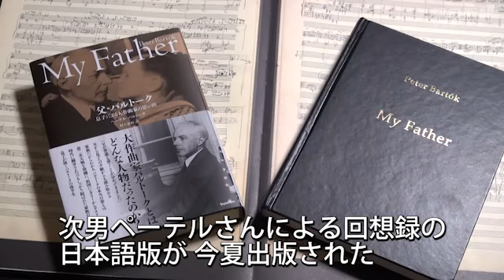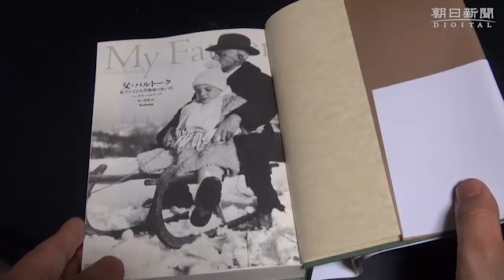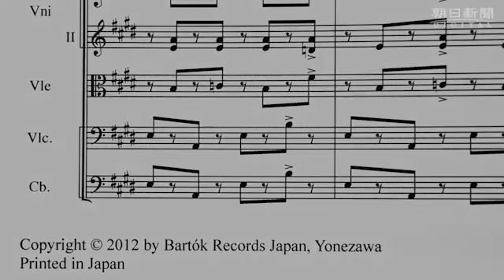バルトークの遺族を日本から支援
ハンガリーの作曲家ベーラ・バルトーク（１８８１～１９４５）の次男ペーテルさんによる回想録「父・バルトーク」が出版された。翻訳者は山形県米沢市の元中学教諭・村上泰裕さん。